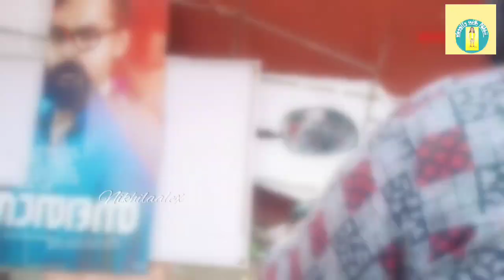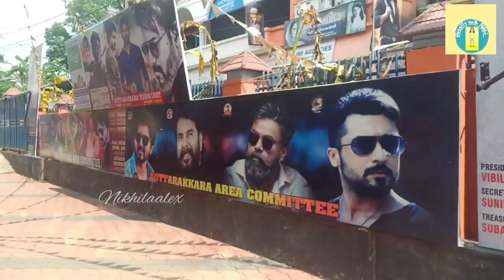എൻ്റെ ഈ വർഷത്തെ EASTER✝️Rocky ഭായിടെ കൂടെ🙏🏾😱💥🔥🤩|VLOG No.10||VLOGGIFFYWITHNIKHII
|don't miz this video💥|Easter day vlog & kgf movie 🎥